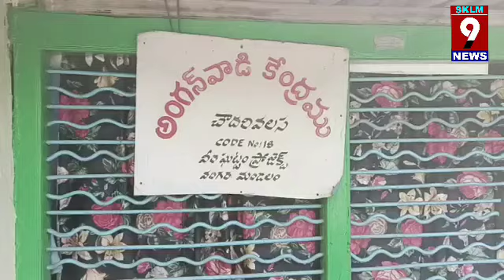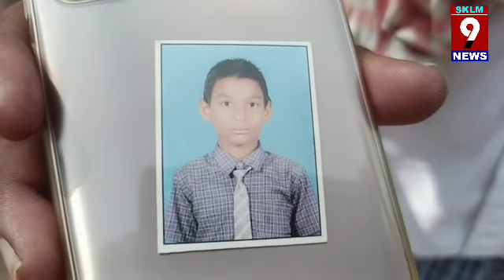వేగావతి నదిలో ప్రవాహం.నలుగురు విద్యార్థులు కొట్టుకుపోతుండగా